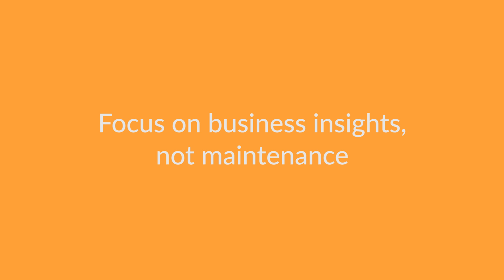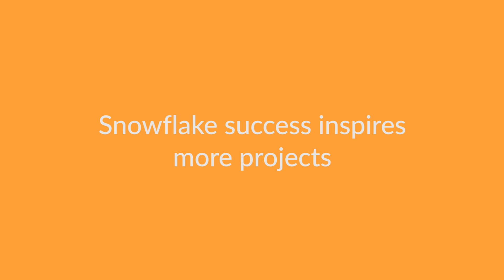University of Notre Dame: Making Data Widely Accessible with Snowflake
Paul Miller, BI Manager at University of Notre Dame shares how the university's Development Office streamlined the process of pulling data into Snowflake's cloud data warehouse from numerous diverse data sources, increased query performance 10x and dramatically reduced IT maintenance costs.